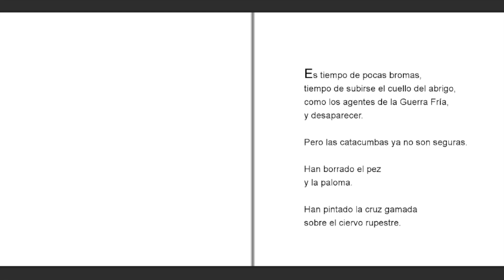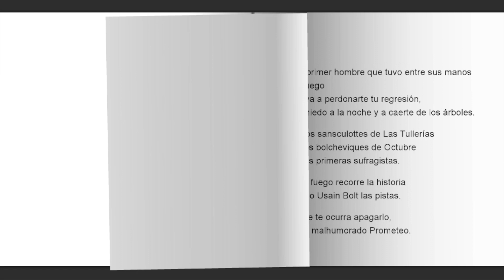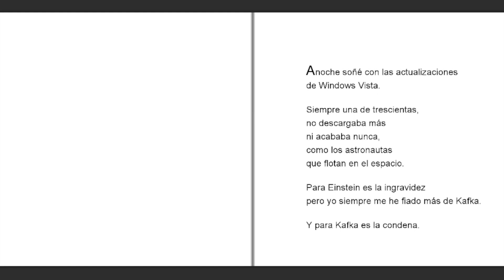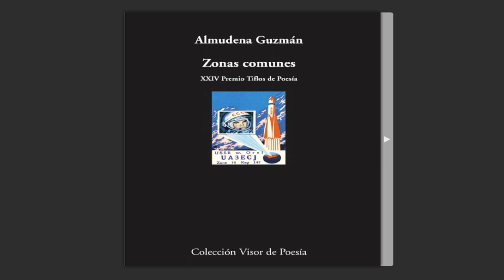"Zonas comunes" Almudena Guzmán